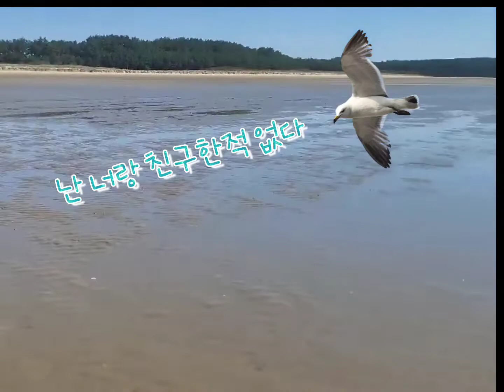닭 해루질 동죽잡이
혼자 해루질 간 닭  🐔

혼자가니 좋으냐!!